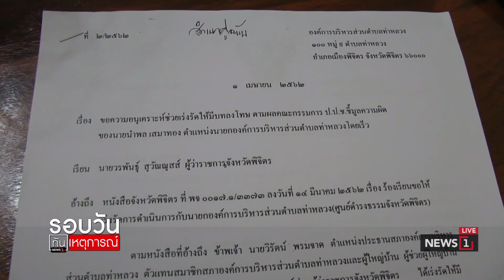อปท.พิจิตร ร้อง ส.ส.พปชร.จี้คดี 22 โครงการรับเหมา ไม่คืบ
2019/06/18 อปท.พิจิตร ร้อง ส.ส.พปชร.จี้คดี 22 โครงการรับเหมา ไม่คืบ